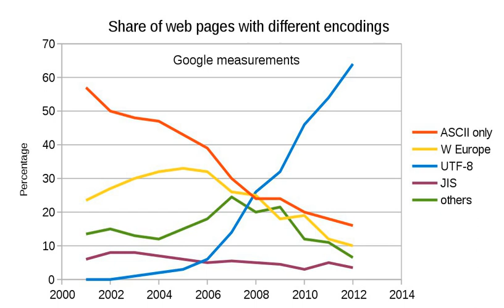UTF-8 | Wikipedia audio article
This is an audio version of the Wikipedia Article:
UTF-8

- Socrates

SUMMARY
UTF-8 is a variable width character encoding capable of encoding all 1,112,064 valid code points in Unicode using one to four 8-bit bytes. The encoding is defined by the Unicode standard, and was originally designed by Ken Thompson and Rob Pike. The name is derived from Unicode (or Universal Coded Character Set) Transformation Format –  8-bit.It was designed for backward compatibility with ASCII. Code points with lower numerical values, which tend to occur more frequently, are encoded using fewer bytes. The first 128 characters of Unicode, which correspond one-to-one with ASCII, are encoded using a single octet with the same binary value as ASCII, so that valid ASCII text is valid UTF-8-encoded Unicode as well. Since ASCII bytes do not occur when encoding non-ASCII code points into UTF-8, UTF-8 is safe to use within most programming and document languages that interpret certain ASCII characters in a special way, such as "/" in filenames, "\" in escape sequences, and "%" in printf.

UTF-8 is the "mandatory" Unicode character encoding for the World Wide Web; has been the dominant encoding (of any kind) since 2009, and as of  October 2018  accounts for 92.6% of all web pages (some of which are simply ASCII, as it's a subset of UTF-8) and 95.1% of the top 1,000 highest ranked web pages. The next-most popular multi-byte encodings, Shift JIS and GB 2312, have 0.4% and 0.4% respectively. The Internet Mail Consortium (IMC) recommended that all e-mail programs be able to display and create mail using UTF-8, and the W3C recommends UTF-8 as the default encoding in XML and HTML.